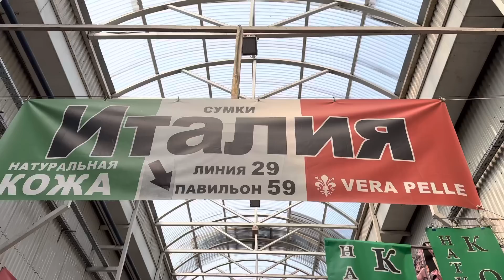🇮🇹❤️🔥Новое Поступление Товара 🇮🇹❤️🔥